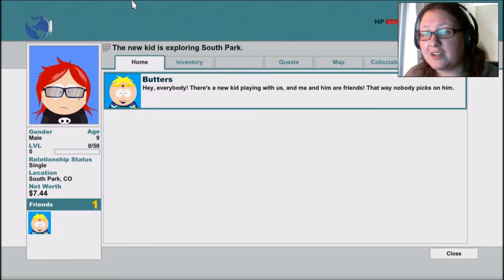FINALLY!!!||Stick of Truth 1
I have been waiting for so long to play this on the pc!